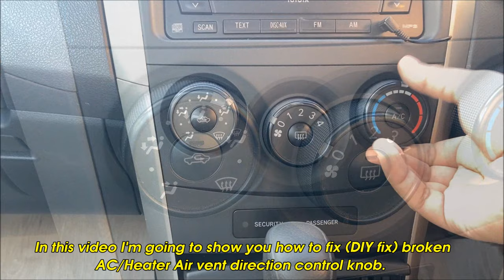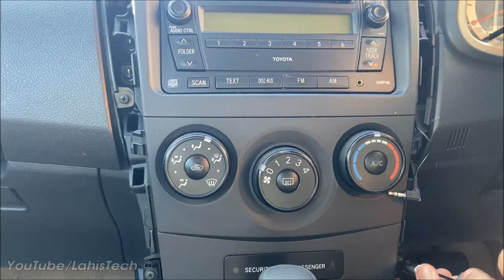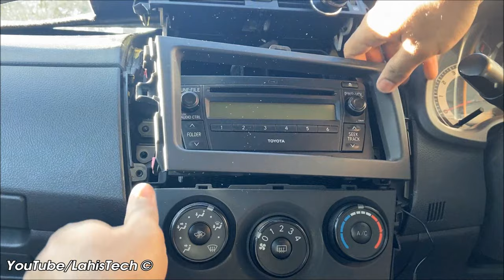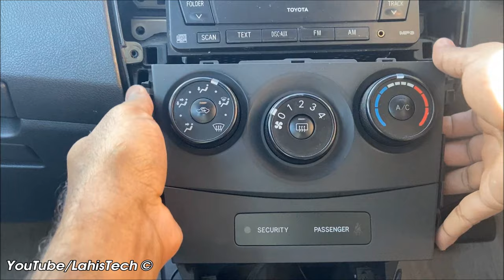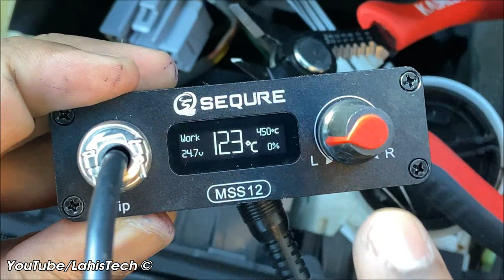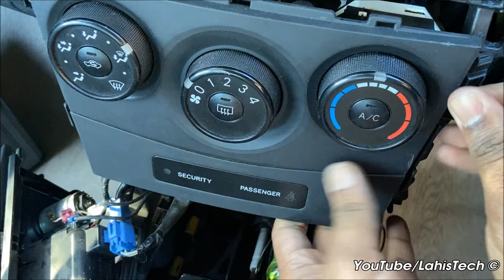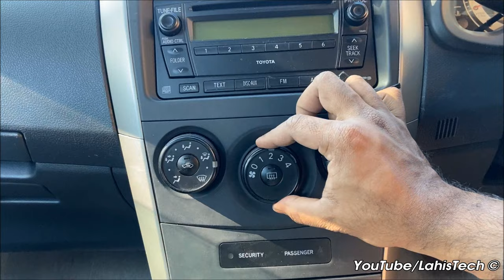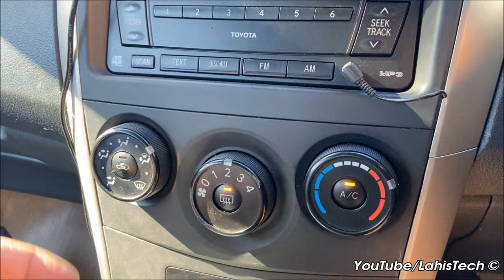How to fix Toyota Corolla AC Heater Air Vent position AC control Knob (DIY Repair)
Ventilation control cable repair. In this video, I'm showing you how to fix the ventilation position control knob DIY without replacing it with a vent control knob. This video is similar to all the versions of Toyota Corolla cars that come between 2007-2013 with Manual vent control knobs. Toyota Corolla AC selector switch repair.

C. How to make PVC Flashlight Torch using Motor Bike Fog Light (Dual Mode LED Torch)